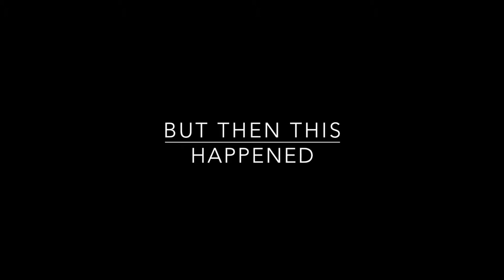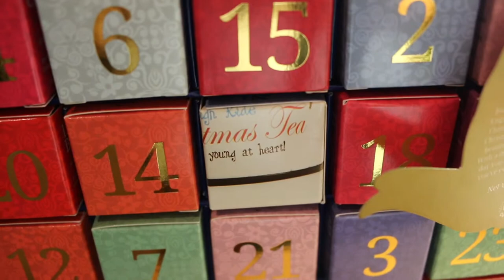T2 Advent Calendar | Vlogmas 2017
Don't forget to watch the video in HD quality at 1080p or 720p

Day 2.
Today was a cosy day at home working, I got caught in the rain on the way to the shops, took Rosie for a walk and opened up my TEA advent calendar.